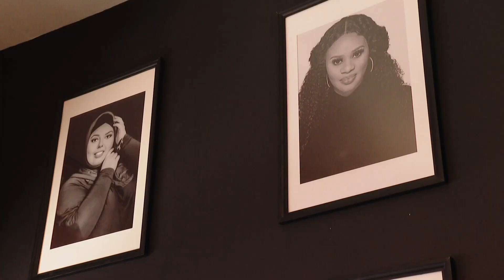A Killeen photographer's troubling discovery during studio renovations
Khandiese says the discovery is also exciting as it speaks to the progression of the times.